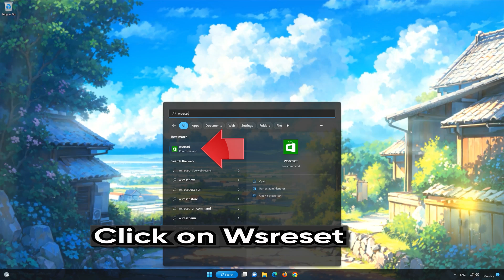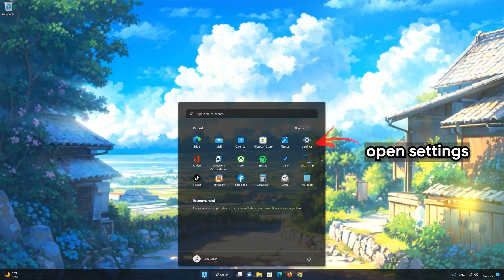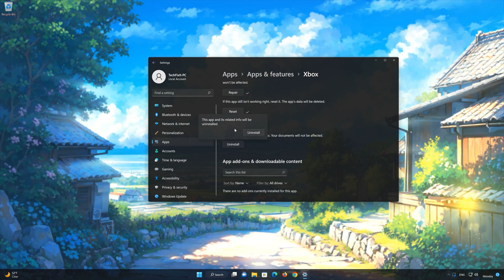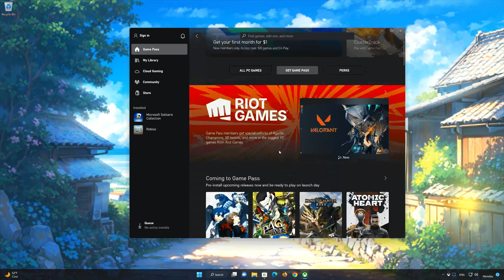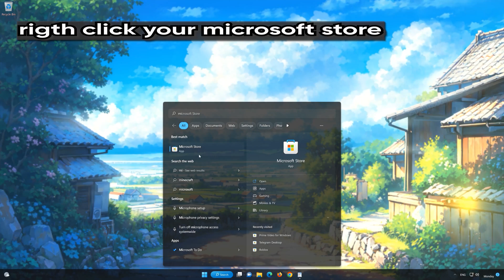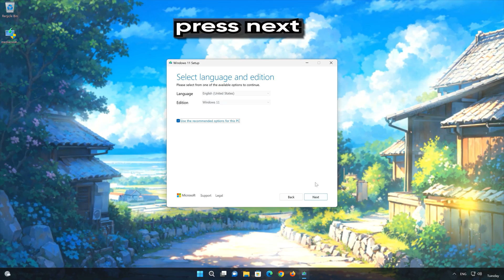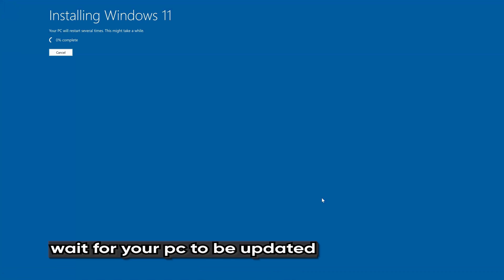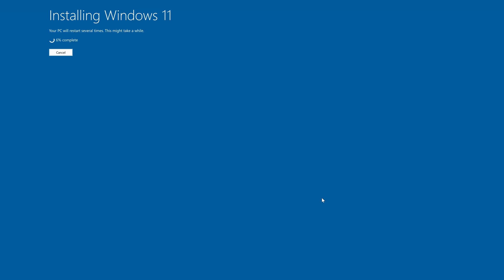FIX Error Xbox Live Error Code 0x89235107 We Couldn't Sign You In To Xbox Live On PC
If you launch the Xbox app and encounter the message, "We encountered an issue signing you in to Xbox Live. Apologies, something went amiss. Please retry after some time. Error code: 0x89235107, several factors could contribute to this problem. Common causes involve server-related limitations. Xbox Live servers implement restrictions based on release dates and times to prevent unauthorized access to pre-released content. If the servers haven't been updated to permit access, the error may occur. To resolve the Xbox Live Error, try the following steps.

Fix Forza Horizon 5/4/Forza Motorsport Error 0x89235107 We Couldn't Sign You In To Xbox Live PC

Fix Minecraft Launcher/Minecraft Error 0x89235107 We Couldn't Sign You In To Xbox Live Windows 11/10

 》 CHAPTERS 《

00:00 Intro
00:34 Solution 1
01:06 Solution 2
02:30 Solution 3
05:22 Solution 4
07:27 Solution 5
11:44 Outro